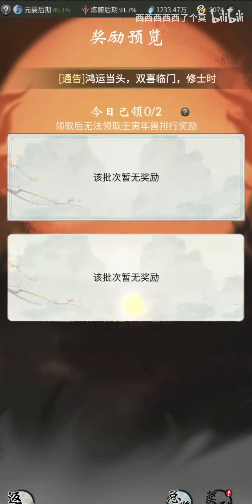【一念逍遥】拿下游天鲲鹏第一，宝箱能开出啥？